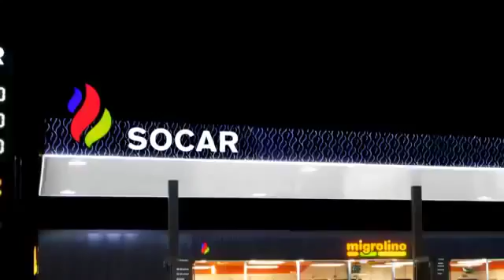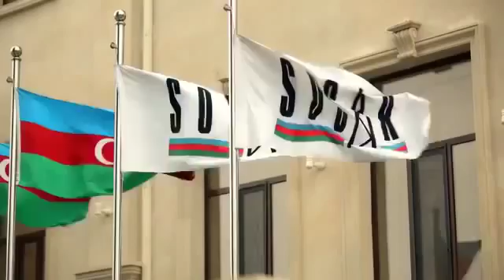Azerbaijan Land of the Future, 2017 Holiday Azerbaijan Travel Group